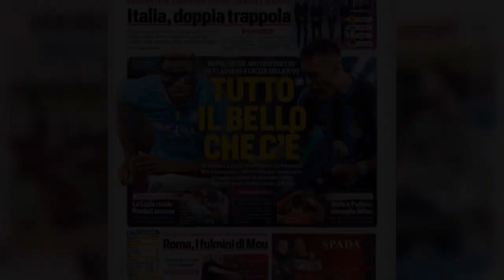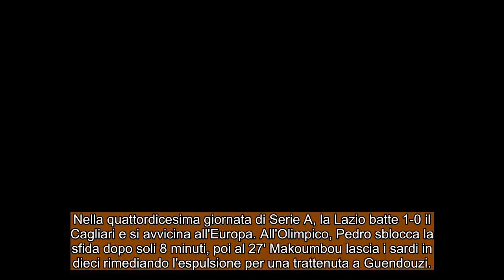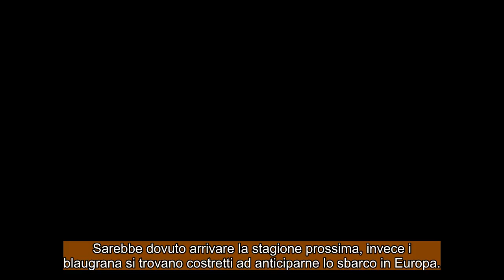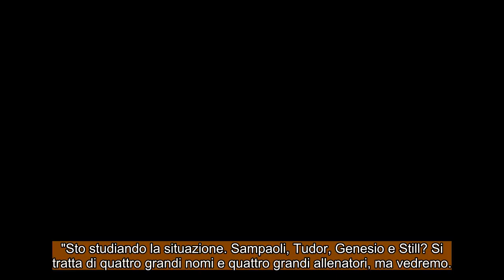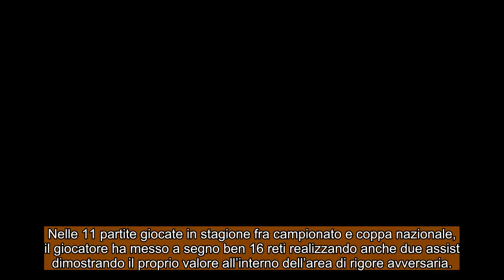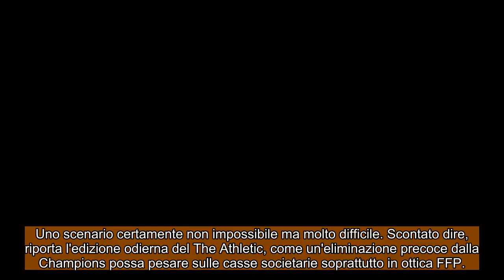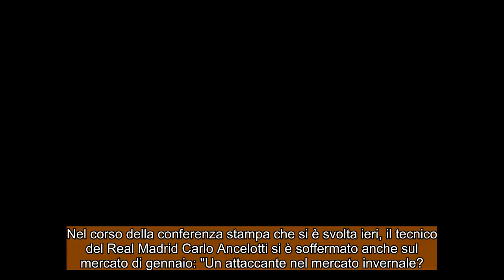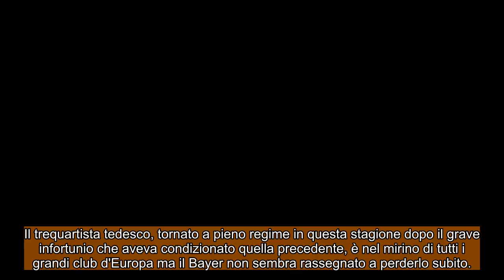I giornali e CALCIO ESTERO Domenica, 3 dicembre 2023